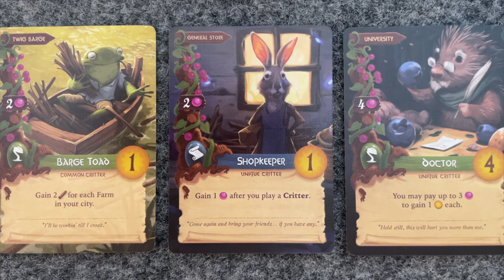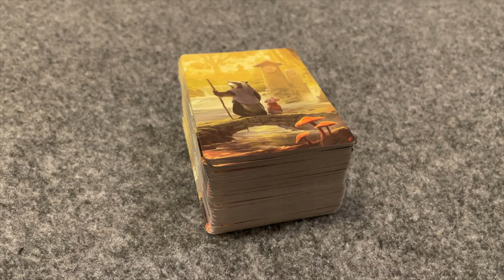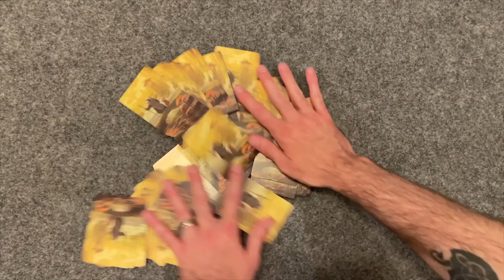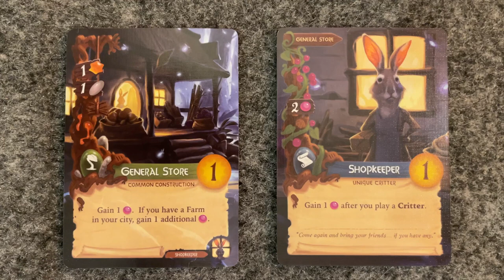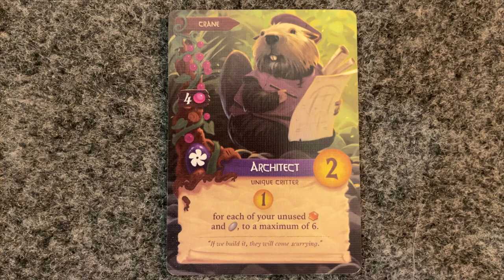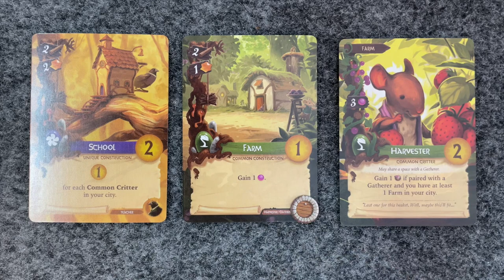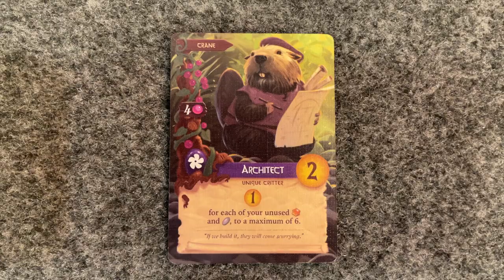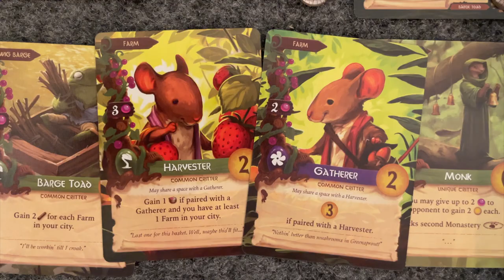How to play Everdell solo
The Grouchy Nerd teaches Everdell, a worker-placement, tableau builder with incredible art and a easy to manage, yet challenging, solo mode.

If you would like to help support these videos, you can do so here!